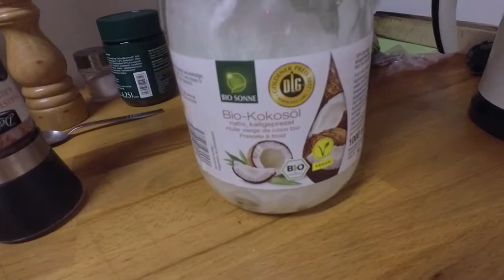Kohleintopf: WG Kochen, die Dritte, mit Abnehm-Tipps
Kohleintopf
Hallo Freunde.
Das nächste WG Koch-Video ist da.Gemeinsam Kochen macht mehr Spass.
Es wird Weißkohl mit Hackfleisch geben. Abnehm und Eincremetipps inklusive. Ich kann das nur empfehlen, das ist super lecker. Viel Spaß beim anschauen.

ABO nicht vergessen dann verpasst Ihr nichts.

X meine Kamera eine Garmin Virb Ultra 30